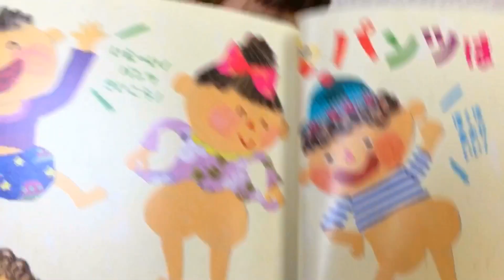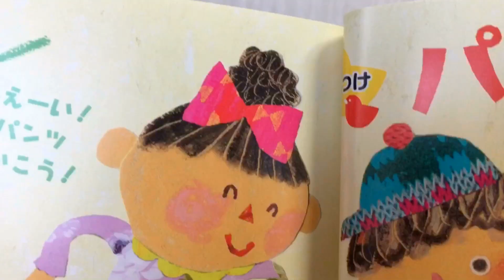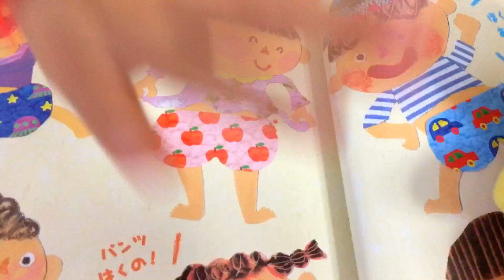お世話ごっこ アンパンマン おもちゃ パンツはすてき！ ベビーブック5月号 シールあそび 仕掛け絵本 読み聞かせ 2歳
パンツをはかせてあげよう☆
みんなのパンツはどんな絵があるかな？